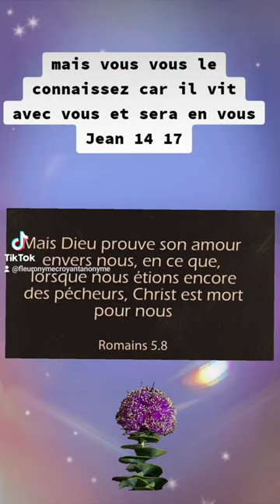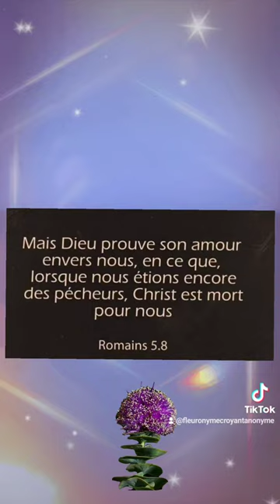🎁 Aujourd'hui au fil des jours je rend Gloire à Dieu en Parole & prière: 25 octobre 2024